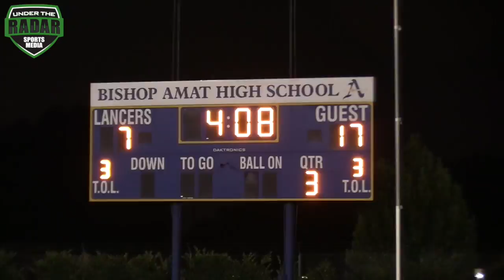🔥🔥 Rancho Cucamonga v Bishop Amat : HSFB Cali | UTR HIghlight Mix HD